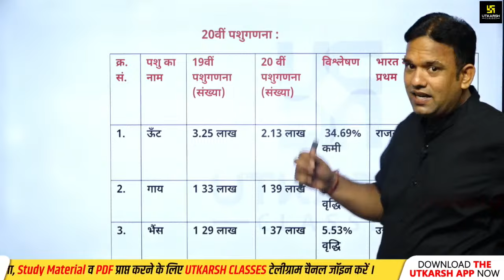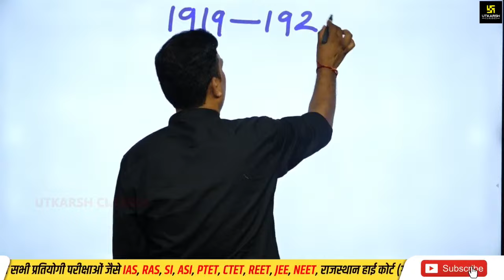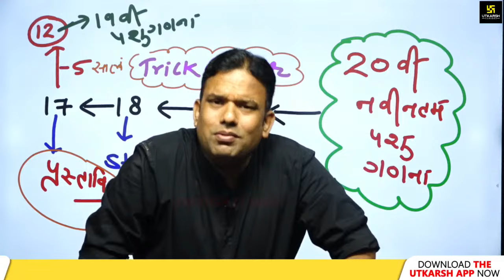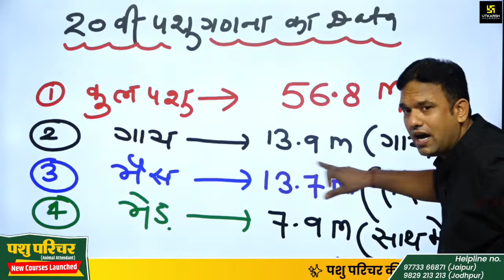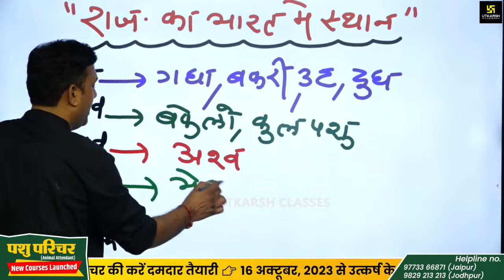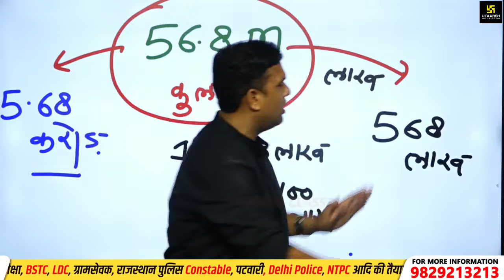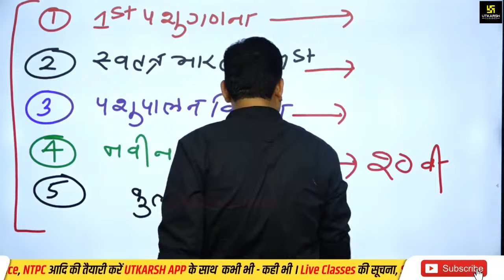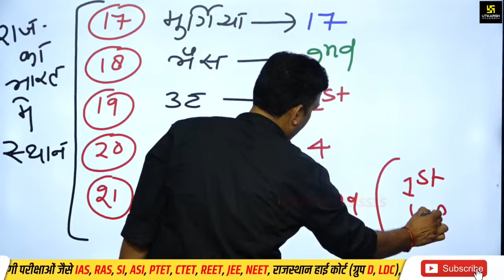Pashu Parichar Part - B | पशु गणना - Census Of Livestock | पशु परिचर भर्ती 2023 | Utkarsh Classes